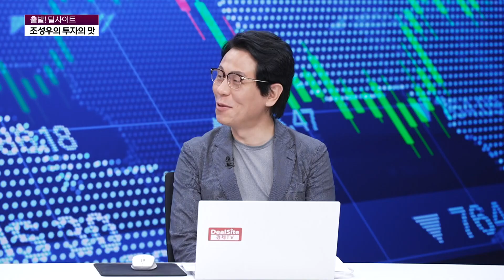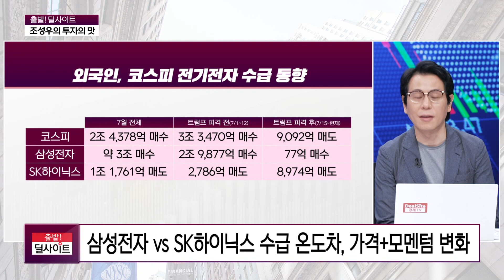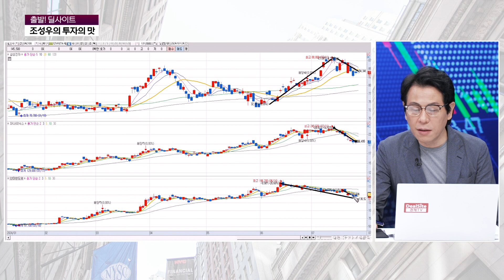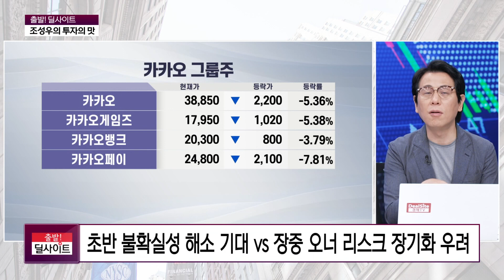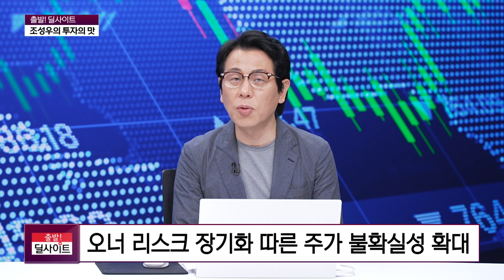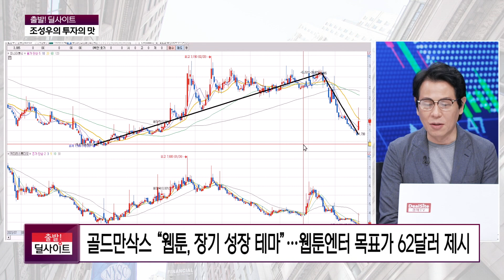[조성우의 투자의 맛] 카카오, 오너리스크에 휘청!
전일 국내 시장을 돌아보고 오늘장을 대비하는
"조성우의 투자의 맛" 시간입니다.
시장을 흔들었던 이슈를
매운맛, 보통맛, 순한맛 등으로 나눠서
시청자분들이 어떻게 접근하면 좋을지
맞춤 전략을 제시해 드릴 텐데요.

출발 딜사이트의 이슈 맛 감별사
SK증권 영업부 PIB센터 조성우 부장 함께 합니다.

* 방송시간 :   2024년 7월 24일 (수) 오전 6시 30분 ~ 8시
* 진행 : 박명석앵커, 최인앵커
* 채널번호 :   KT 263번 / SKT 168번 / LG유플러스 172번 / HCN 418번